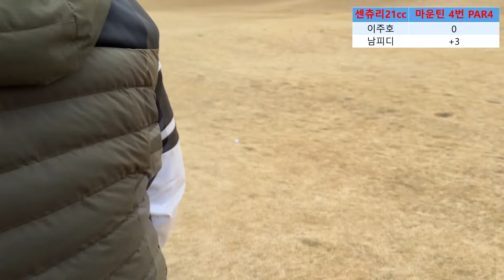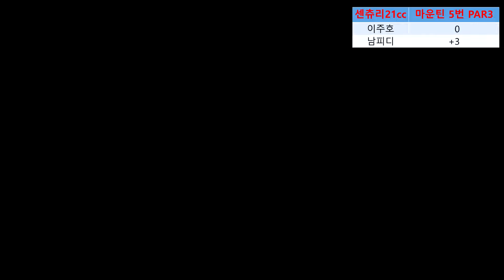센추리21cc 마운틴코스 골프 2급 생활스포츠지도사 준비 연습 라운드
실시간 방송 무한 시청
영상 분석
오프라인 레슨 등의 혜택을 제공합니다.